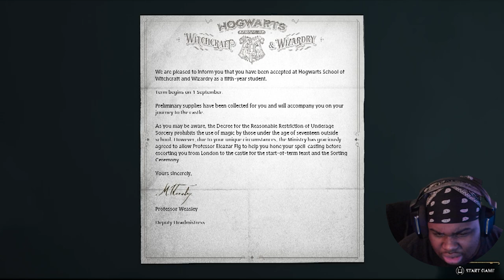THE HARDEST WIZARD IN HOGWARTS !! | Hogwarts Legacy - Part 1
Welcome to the most lit Gaming channel on youtube we get active all the time on this side so make sure you subscribe and turn on them post notifications so you can be part of the most lit and turnt family out!